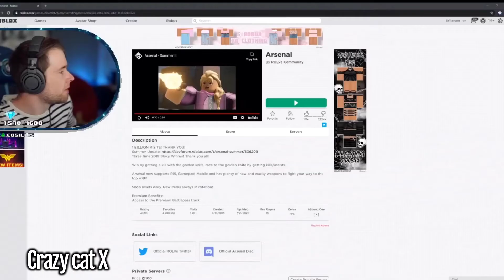DanTDM has a mentel breakdown YTP (Feat.Pug X Plan)